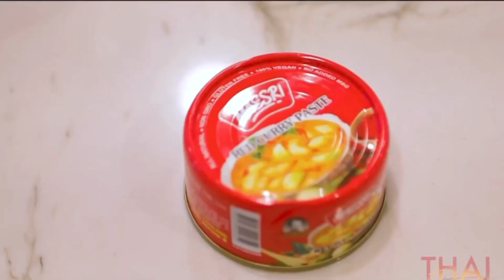Making Chicken Red Curry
My most recent Thai Takeover I cooked with Trinity DePrisco. We made a delicious Red Curry. 😋

I am an honorary chef chair this year for Kidslink 13th Annual Symphony of Chefs.

Symphony of Chefs is an evening of culinary composition benefitting KidLinks and the ultimate chef-driven culinary dinner experience!

This event is a unique event experience unlike any other chef-driven charity event in the DFW Metroplex. Approximately 28 of the cities most notable chefs participate in a culinary evening that is out of this world.